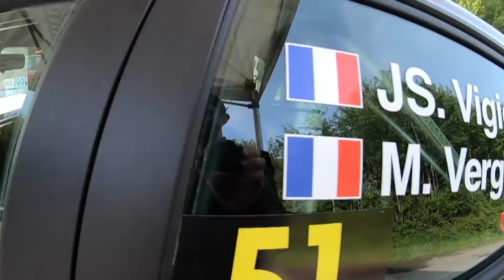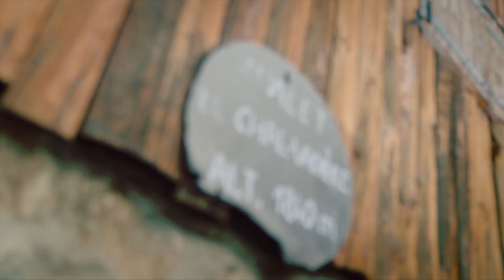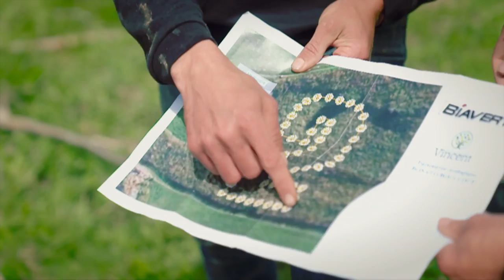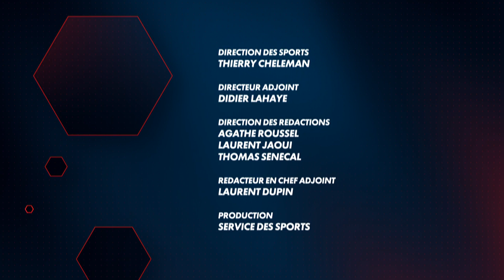Rallye Club CANAL+ / FFSA : Rallye Le Touquet Pas-de-Calais 2021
Rallye Club, programme Canal + / FFSA dédié au Championnat de France des Rallyes – épisode Rallye Le Touquet Pas-de-Calais 2021

Découvrez en image le 1er rallye du Championnat de France de la saison 2021 qui s’est déroulé sur les routes environnantes du Touquet les 28 et 29 mai dernier !

IGOL remercie les pilotes, équipes, techniciens, partenaires et spectateurs pour la réalisation, le soutien et le suivi de cette course : à bientôt !